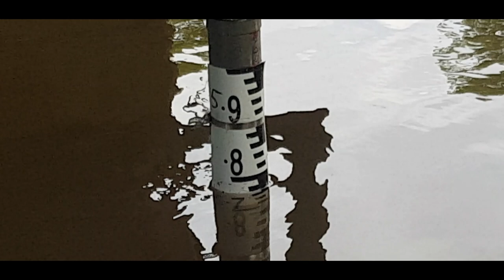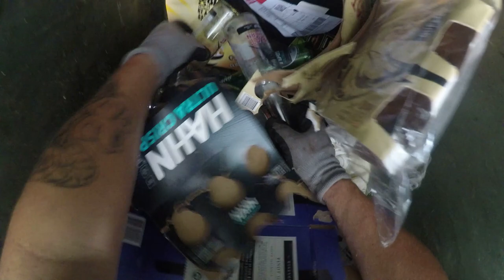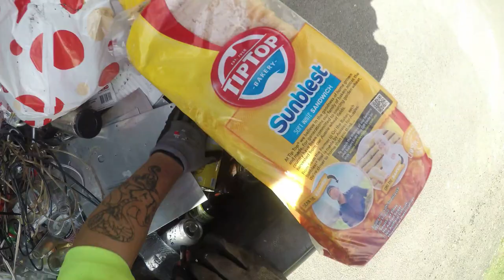DUMPSTER DIVING RIVER LEVEL UP YET AGAIN AND I FIND SOME GOOD THINGS